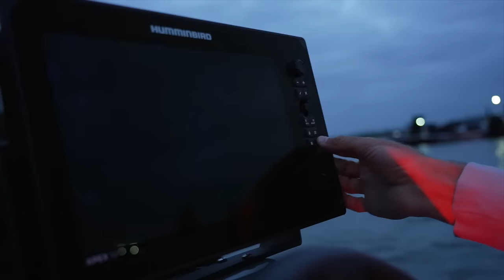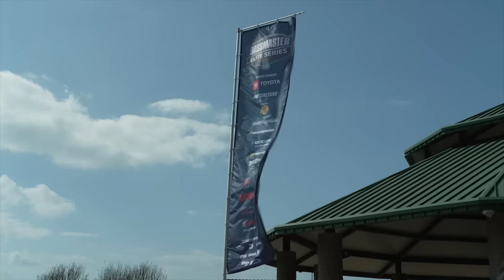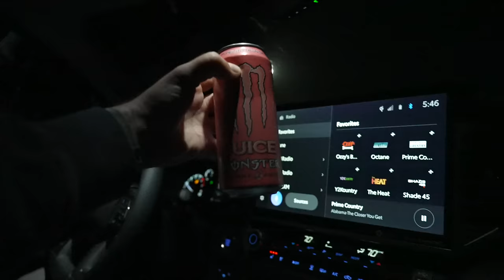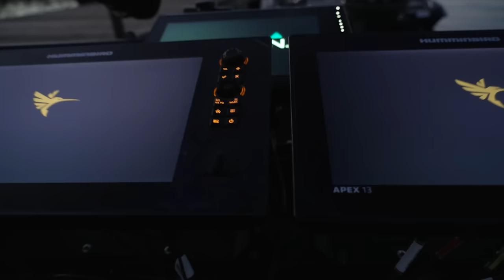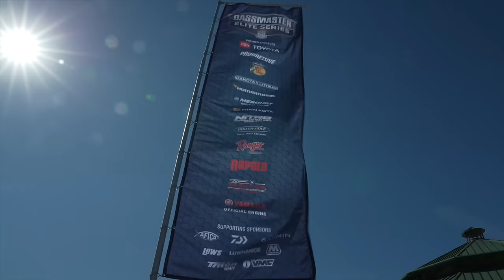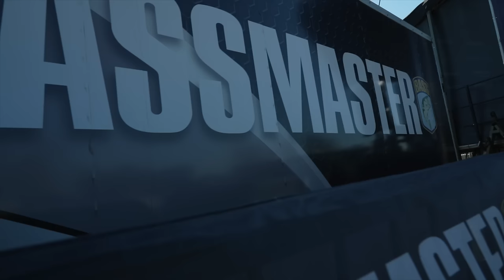"Livin The Bass Life" Season 2 Episode 1 | Toledo Bend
We are kicking off the 2024 Bassmaster Elite Series on Toledo Bend in Many, Louisiana. Season 2 Episode 1 of Livin The Bass Life is here and it is an action packed one to say the least! Couldn't have asked for a better start to the season as we finished with a top 10 in 6th place on the famous Toledo Bend! We thank you all for another year of continued support and plan to bring you the best fishing content we can throughout the rest of the year!